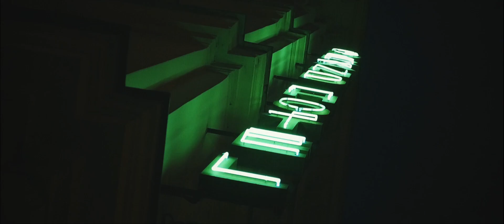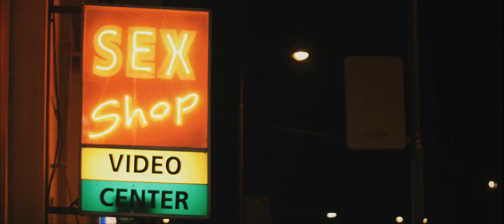Morelo - Město (Official Video)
Executive producer: Morelo